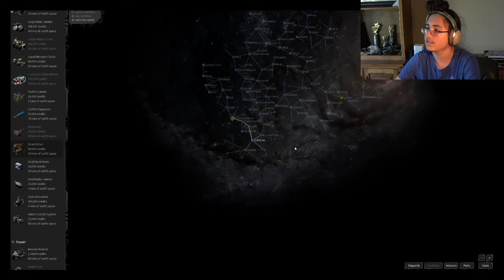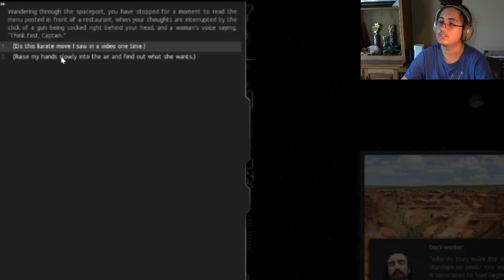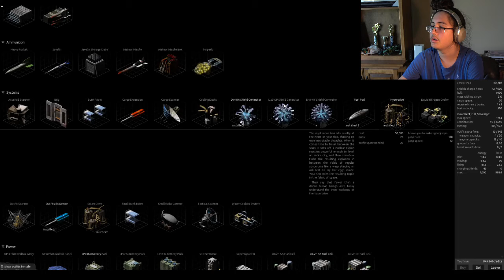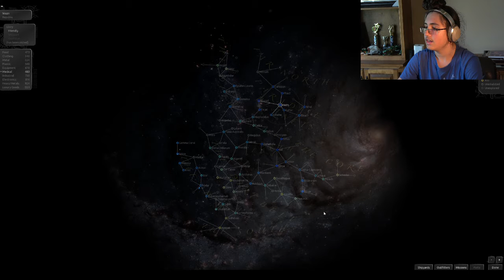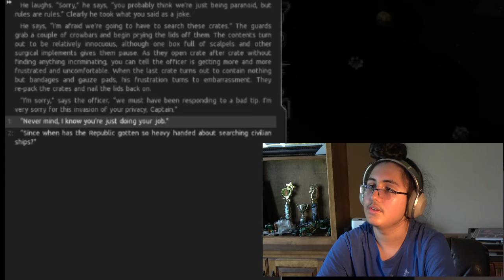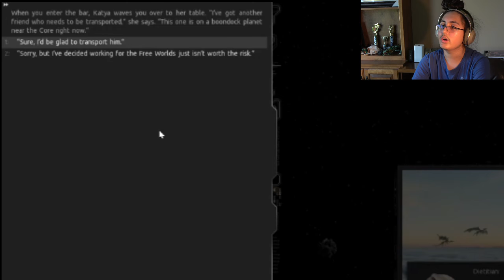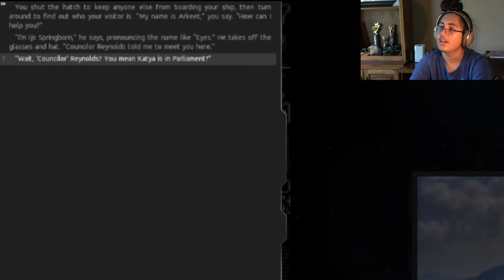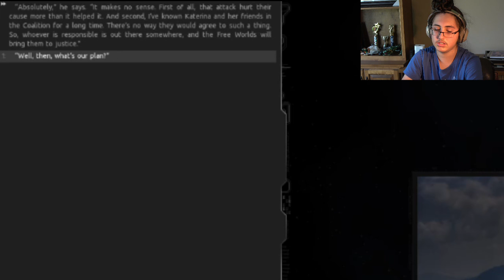Finally Back! | Endless Sky Episode 2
And again, thanks!